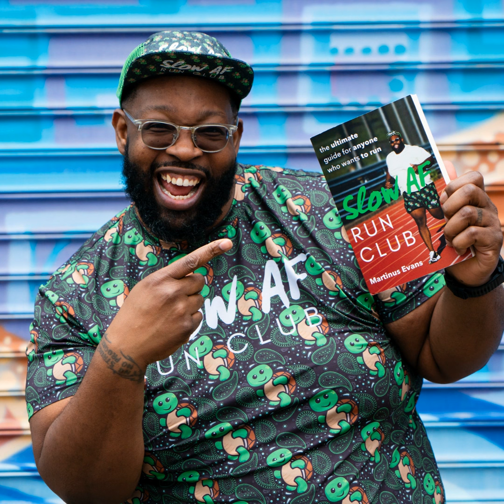268. Running Beyond Stereotypes: Empowering Beginner Runners with Martinus Evans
So you want to be a runner but don’t think you fit the mold? Curious about the sport but not sure where to start, confused by all the jargon like “fartlek”, “BQ”, “cadence”, and more? Well this episode with Martinus Evans is step one! Martinus describes himself as an advocate, fat runner, author, fearless leader of a community with over 10,000 members worldwide, 8x marathoner, fur dad, husband and family man. He is all of these things and more, and he’s always smiling! Hear how Martinus has used his experience as a larger, black runner to create a space where others feel seen, regardless of their pace, race, or body size, with an emphasis on supporting beginner runners.

In this episode we talk about:

-the experience of running in a larger body and not looking like the stereotypical “runner”

-increasing diversity and representation of running speed, pace, race, and body size

-creating community and belonging for all runners

-supporting beginner runners, breaking down barriers to entry, and demystifying the sport

-Martinus’ book “Slow AF Run Club: The Ultimate Guide for Anyone Who Wants to Run”

Check out Martinus’ book “Slow AF Run Club: The Ultimate Guide for Anyone Who Wants to Run” here:

Follow Martinus on Instagram @300poundsandrunning and For The Long Run @forthelrpod

Past guests on For The Long Run include: 177. Molly Seidel; 226. Mike "Kofuzi"; 228. Kara Goucher; 59. Shalane Flanagan; 234. Camille Herron; 198. Courtney Frerichs; 229. Jes Woods; 207. Tyler Andrews; 197. Dean Karnazes; 206. Katie Arnold; 220. CJ Albertson; 153. Joe Holder; 199. Kelly Roberts; 188. Gwen Jorgensen; 205. Emily Abbate; 209. Sara Vaughn; 174. Nick Bare; 97 Amelia Boone; 101. Courtney Dauwalter, 219. Dylan Bowman; 191. Matt Chittim; 200. David Roche; and more!

Puma

For 75 years, PUMA has been pushing sports and culture forward with innovative design and development. We are honored to have PUMA supporting this show, and supporting the running community at large.  I’ve been running in the Deviate Nitro First Mile and I love how it has a focus on sustainability, made from at least 20% recycled material.

Goodr

If you'd like to support me and the show, treat yourself to a pair (or two) and head over to Goodr and get 15% off your entire order with the code FTLR. Your face will thank you!

Skratch Labs

You can grab energy bars, energy chews, hydration mix, recovery drink mix, and super high-carb drink mixes for your big days from Skratch to fuel your training and upcoming adventures.